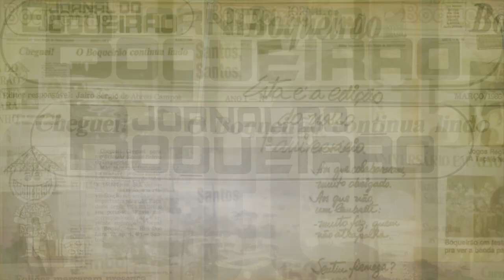Jornal Boqnews completa 38 anos nesta segunda-feira (25)